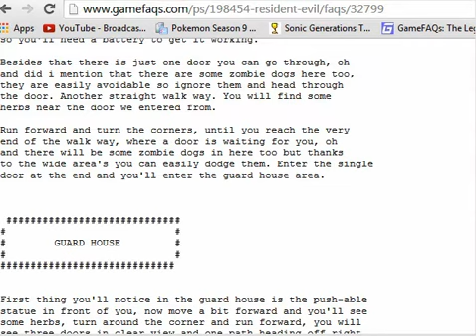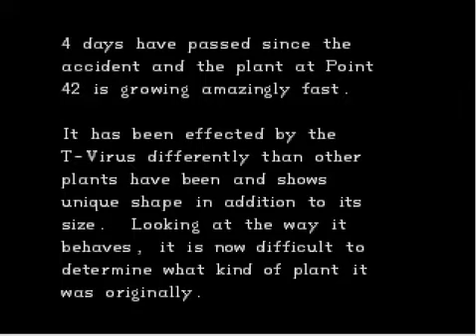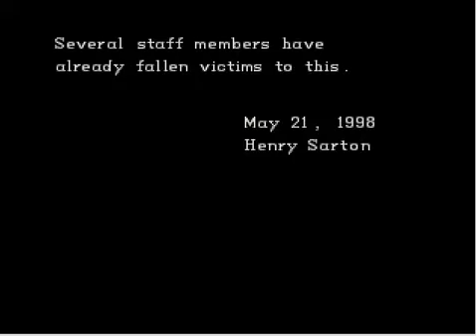Let's Play Resident Evil, Episode 8: Jill Valentine Plant Killer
i explore the guardhouse some more
@sonicfan00715 follow me for retrogaming related tweets & everything 90's